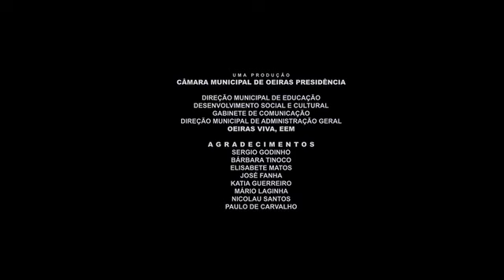Comemorações 25 de abril | Concerto de Mário Laginha